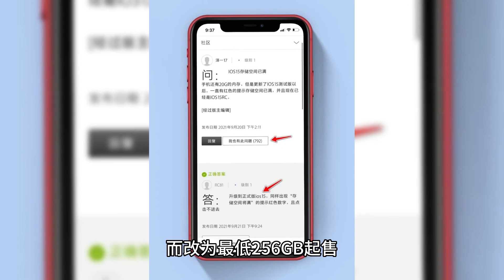iPhone 15全系256G起步 128彻底被放弃